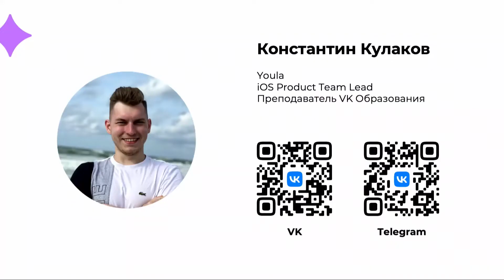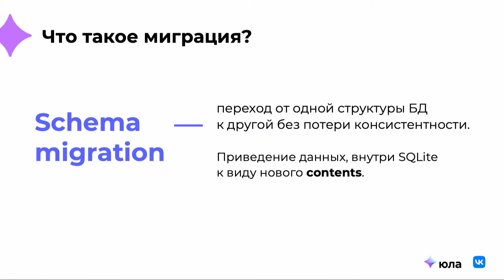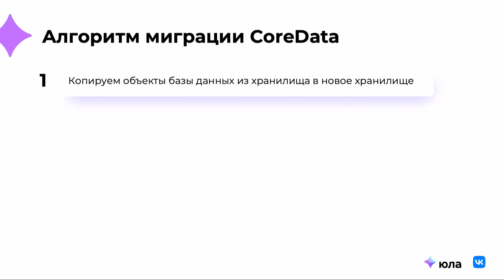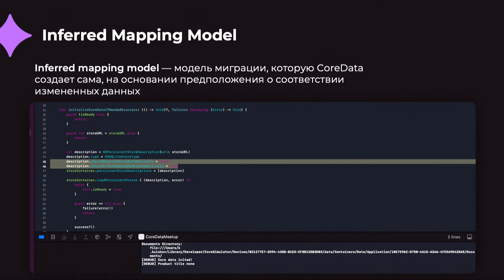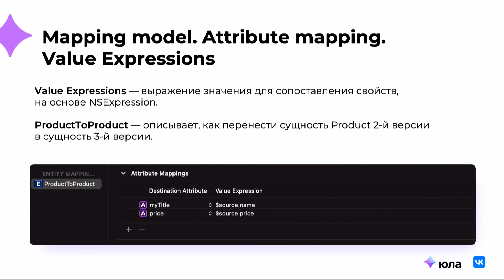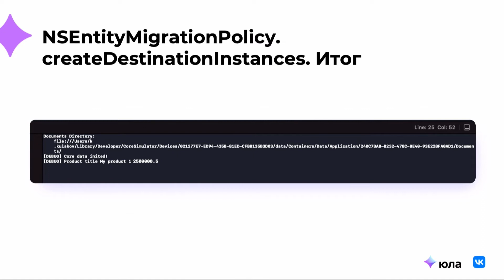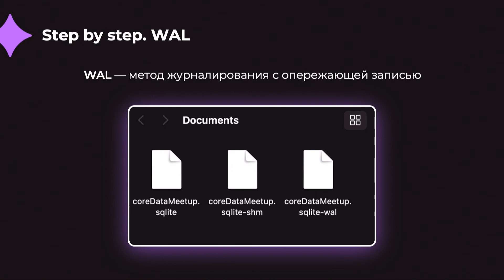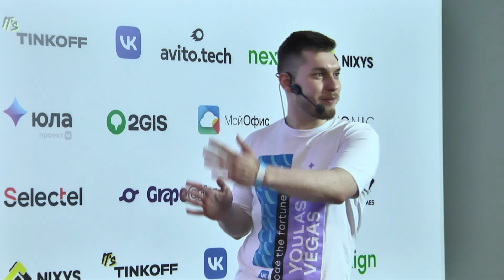Константин Кулаков. Миграции в CoreData iOS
Поговорим про миграции в CoreData, рассмотрим внутреннюю структуру sqlite, рассмотрим плюсы и минусы легковесных и тяжеловесных миграций, разберемся в версионировании моделей базы данных.